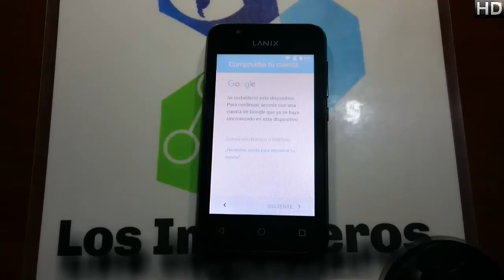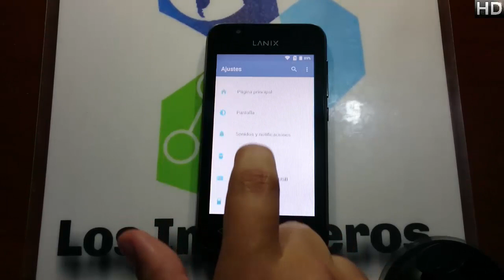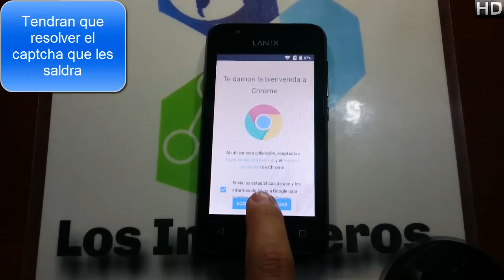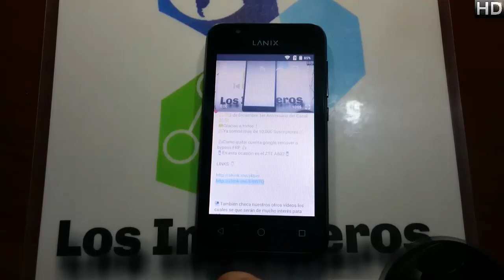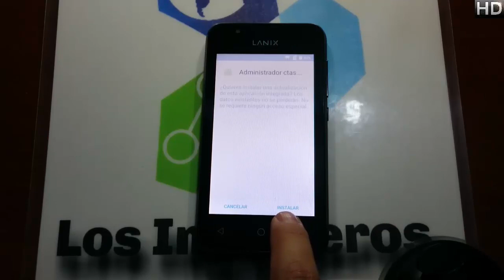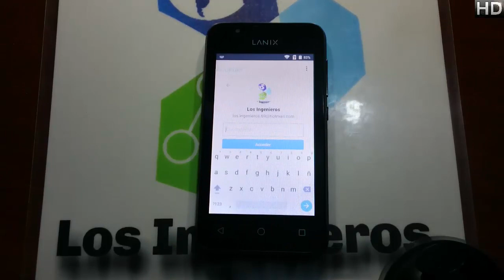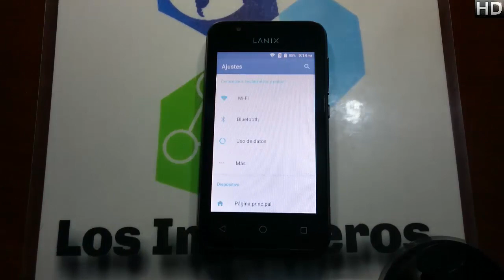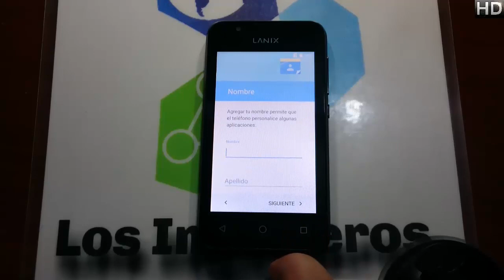Quitar cuenta Google o frp Lanix X220👍 #158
👋Hola Ingenieros👋

Creepypastas
Leyendas
Brujas
Fantasmas
Duendes

Gadgets
Hogar
Video juegos

📱En esta ocasión es el Lanix X220📱

Links:👇
ANDROID6